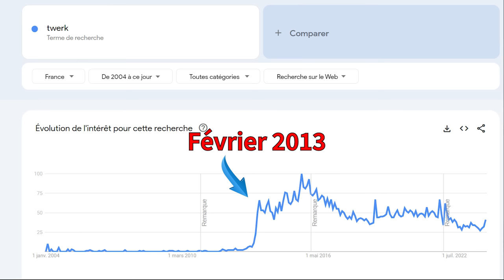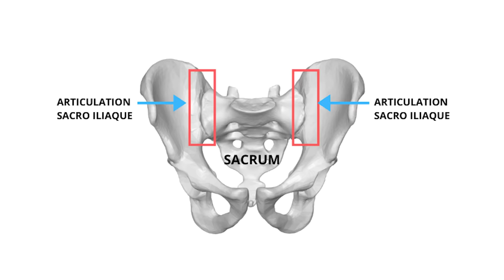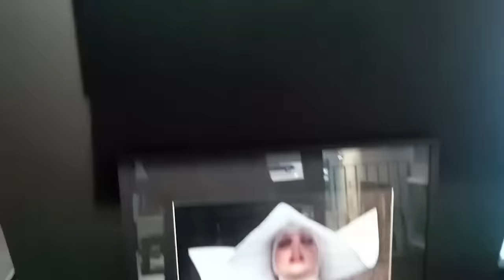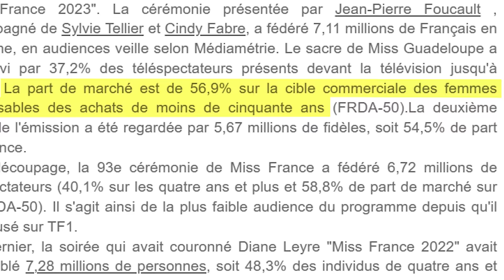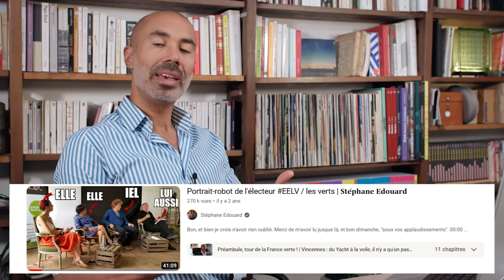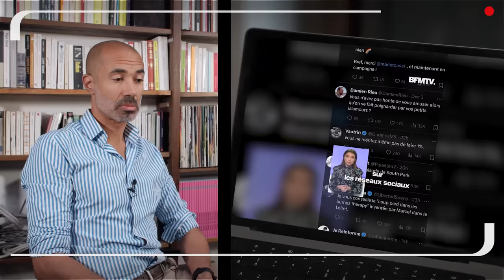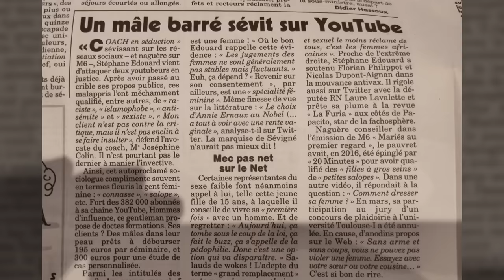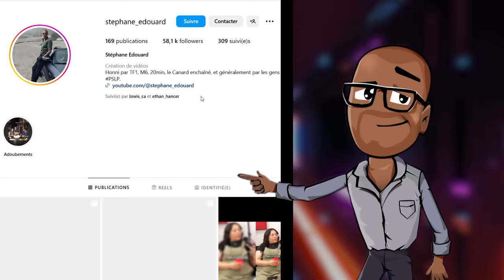Le parti qui ouvrait la campagne avec ses fesses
Cours de twerk et politique ne faisaient pas bon ménage ; mais ça, c'était avant les verts et leur proposition de "booty therapy".

La "booty therapy", ou thérapie par le remuage du fessier en français, permettrait de dégorger les traumas et remplir l'espace public, d'après la secrétaire nationale du parti EELV Marine Tondelier.

00:00 dans cette vidéo
02:00 débarquement du twerk en France
05:38 les miss, non ; le twerk, oui
10:25 pub
11:40 le défi
14:12 soul train VS RER
19:20 traumas et extrême-droate
22:40 je veux bien tenter le twerk